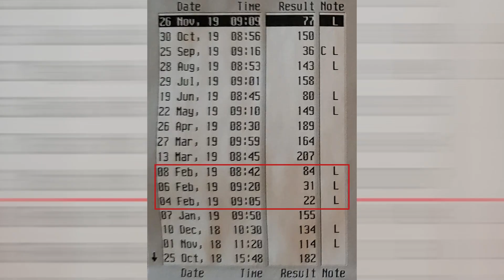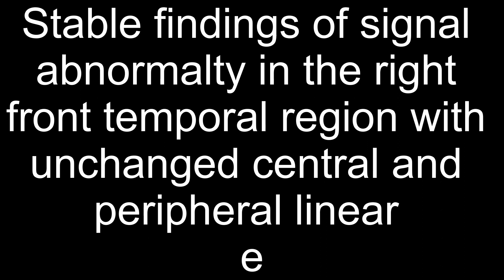Nov 26, 2019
A new update - KellyAbbass.blog